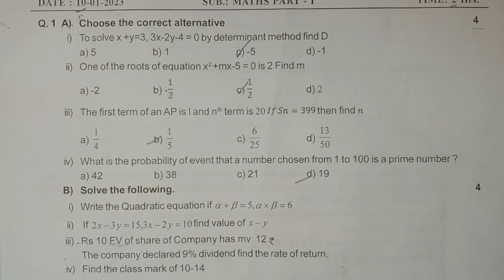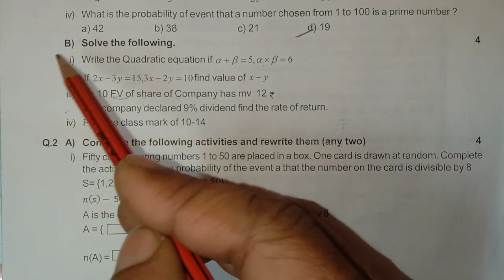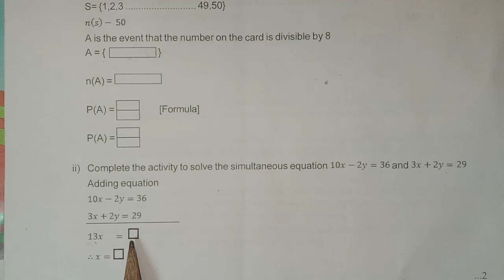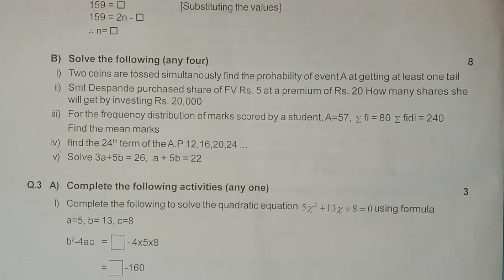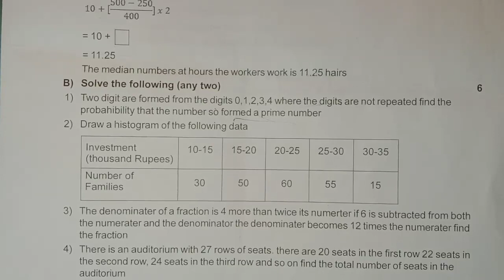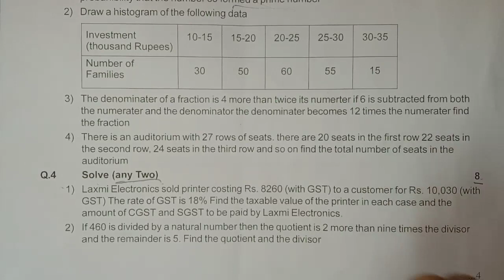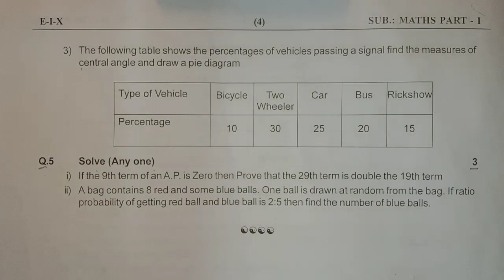algebra prelims question paper | class 10th algebra prelims paper 2023 | sd tech | math 1 prelims